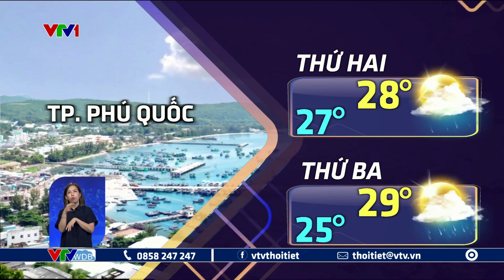Dự báo thời tiết 18h - 3/9/2023 | Tây Nguyên, Nam Bộ ngày mai mưa giông | VTVWDB